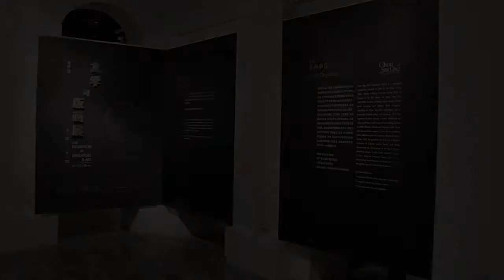An Exhibition of Literature and Art by Jin Yucheng 金宇澄《文学与版画》新加坡展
30/3/2019 – 29/04/2019
Mon-Fri: 12pm – 8pm

新加坡艺术之家（旧国会大厦）一楼第一展厅
The Arts House (Old Paliament House), Gallery I
1 Old Parliament Lane, Singapore 179429